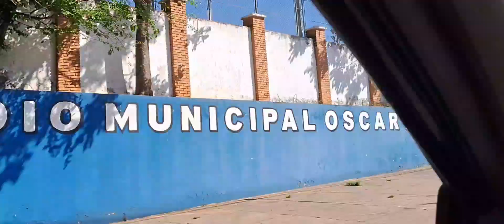4 edicação do arte de rua